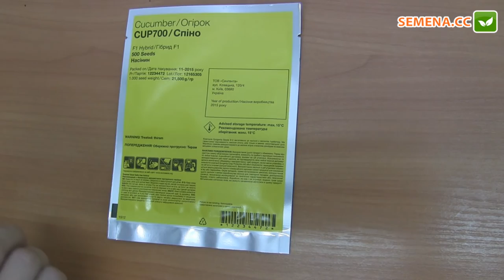Спино F1 огурец (Syngenta) Антифейк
А також за телефонами:
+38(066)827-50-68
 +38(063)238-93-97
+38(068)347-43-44